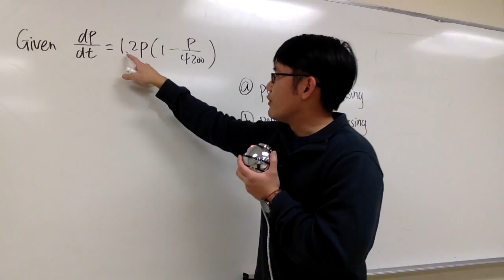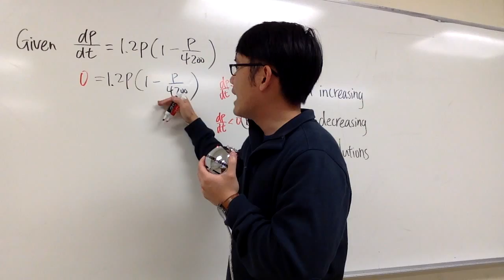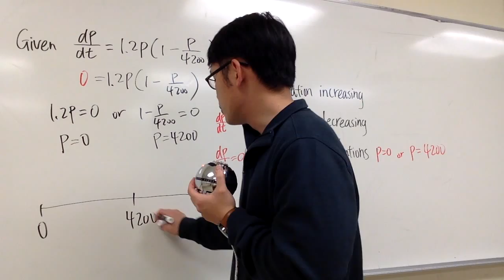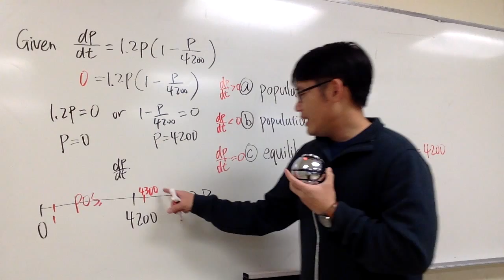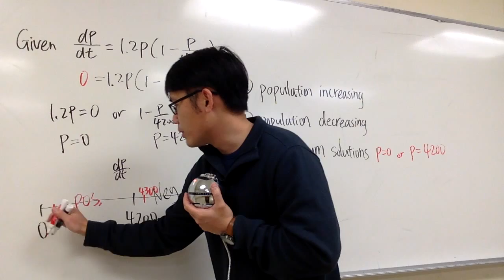Stewart Calculus, Sect 9 1 #9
algebra, solving equations, solving inequality, pierce college, algebra solution, algebra exam, order of operations, fractions, factoring, calculus, exponents, learn algebra, math 115 pierce college, math 125 pierce college, ASAP pierce college, Steve Chow, blackpenredpen, whitechalkredchalk